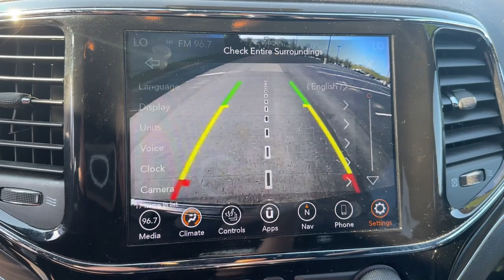2021 Jeep Grand_Cherokee Clinton twp, Sterling Heights, Utica Harrison twp Mt. Clemens M-670609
Diamond Black Crystal Pearlcoat Used 2021 Jeep Grand_Cherokee 80th Anniversary Edition available in 21560 Hall Road, Clinton Township, Michigan at Parkway CDJ. Servicing the Clinton Township, Harrison Township, Clemens, Sterling Heights, Utica, MI area.

2021 Jeep Grand_Cherokee 80th Anniversary Edition - Stock#: M-670609

Parkway CDJ
21560 Hall Rd

One owner clean Carfax local trade certified 2021 Jeep Grand Cherokee 80th Anniversary Edition with Uconnect 4C NAV with 8.4Inch Display Heated Steering Wheel Heated Front Seats and more!!!brbrJeep Wave Membership (Retail Sales/50 States Only)brAdvanced Multistage Front Air BagsbrSupplemental SideCurtain Front and Rear Air BagsbrSupplemental Front SeatMounted Side Air BagsbrDriver Inflatable KneeBolster Air BagbrSelecTerrain SystembrQuadraTrac II 4WD SystembrParkView Rear BackUp CamerabrParksense Rear ParkAssist with StopbrBlindSpot and CrossPath DetectionbrSport ModebrKeyless Enter n GobrRemoteStart SystembrSentry Key Theft Deterrent SystembrReadyAlert BrakingbrSpeed ControlbrPower LiftgatebrElectronic Stability ControlbrHillStart AssistbrTrailerSway DampingbrINTERIOR FEATURESbrUconnect 4C NAV with 8.4Inch DisplaybrSiriusXM with 6Month Radio Sub Call 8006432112brSiriusXM Guardian Connected Services w/1Yr Trialbr5Year SiriusXM Traffic Servicebr5Year SiriusXM Travel Link ServicebrSiriusXM Traffic Plus with 5Year SubscriptionbrApple CarPlaybrGoogle Android AutobrIntegrated Voice Command with BluetoothbrMedia Hub with 2 USB and Auxiliary Portbr4G LTE WiFi Hot SpotbrHeated Front Seatsbr8Way Power Driver Memory and 8Way Passenger SeatsbrLeatherWrapped Steering WheelbrHeated Steering WheelbrA/C with DualZone Auto Temperature ControlbrDeepTint Sunscreen GlassbrAutomaticDimming RearView MirrorbrTemperature and Compass GaugebrEXTERIOR FEATURESbr18Inch x 8.0Inch TechGray Diamond Cut WheelsbrOPTIONAL EQUIPMENT (May Replace Standard Equipment)brDiamond Black Crystal PearlCoat Exterior PaintbrCustomer Preferred Package 2BKbr20Inch x 8.0Inch Granite Crystal Alum Wheels brLight Tungsten Interior Accent Stitching br265/50R20 Performance AllSeason Tires brPiano Black / Anodized Gunmetal Interior Accents brBlack Roof Molding brGranite Crystal Exterior Accents brGranite Crystal Exterior Mirror Caps brGraniteCrystal / Black Grille brJeep 80th Anniversary Badges brGranite Crystal Exterior Badging brBerber Floor Mats with 80th Anniversary Tag brAdaptive Cruise Control with Stop brAdvanced BrakeAssist brDark Headlamp Bezel Finish brDark Lens Tail Lamps brDark Daylight Opening Moldings brFullSpeed ForwardCollision Warning Plus brLaneDeparture Warning Plus brParallel and Perpendicular ParkAssist with Stop brRainSensitive Windshield Wipers brLeatherTrimmed Bucket Seats brPremium Lighting GroupbrBiXenon HID Headlamps brLED Daytime Running Headlamps brFront LED Fog Lamps brbr